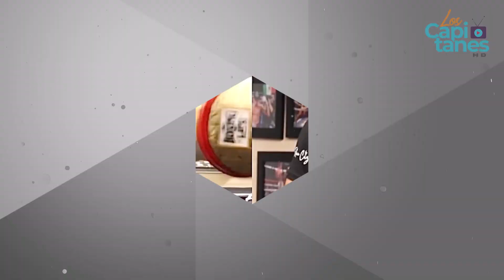Eduin Caz cuenta que fue intoxicado con sustancias tras cantarle al Canelo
Eduin Caz de Grupo Firme se fue de fiesta con amigos y familiares en Las Vegas luego de haberle cantado al Canelo en su pelea del pasado 17 de septiembre.